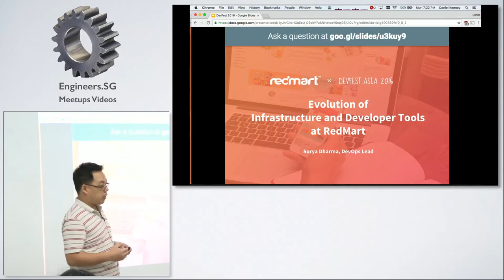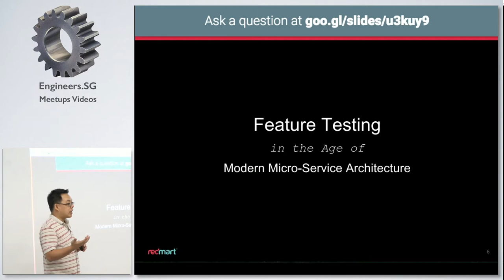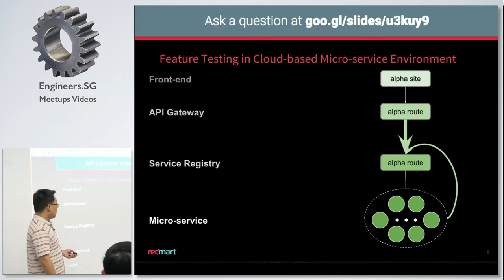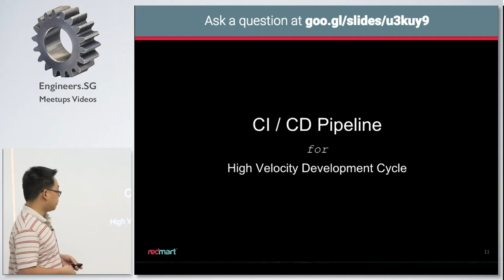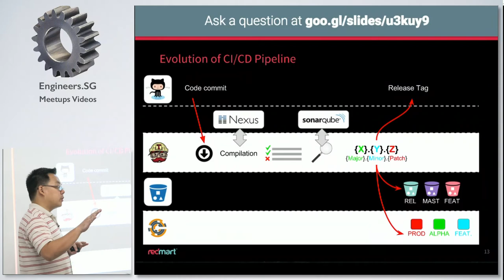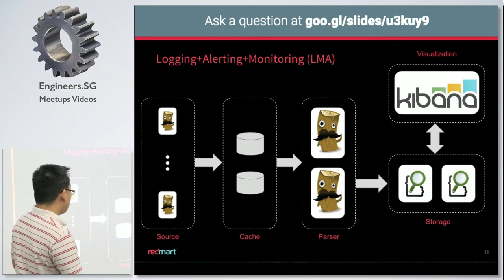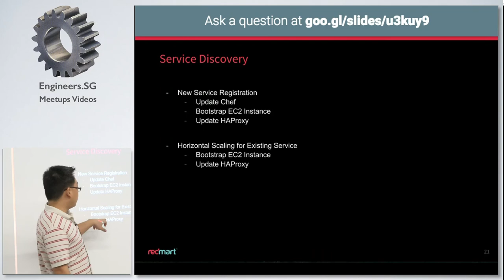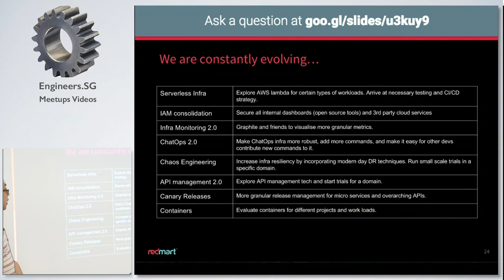Evolution of Infrastructure and Developer Tools at RedMart - Redmart x DevFest.Asia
Speaker: Tio Surya Dharma, Lead DevOps Engineer

A look at DevOps tool chains and processes powering high velocity software delivery pipeline at RedMart.